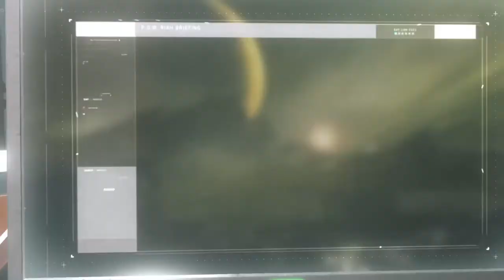GETTING SUNSPOTS P2 COUNTER ATTACK